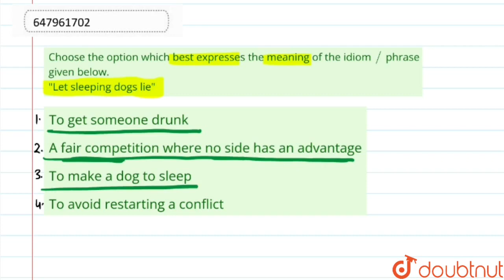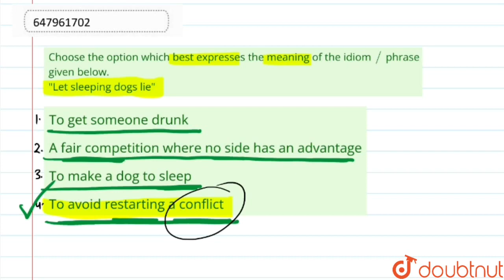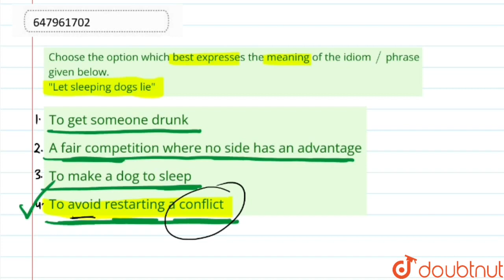Choose the option which best expresses the meaning of the idiom // phrase given below. Let sleep...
Choose the option which best expresses the meaning of the idiom // phrase given below. Let sleeping dogs lie
Class: 14
Subject: ENGLISH
Chapter: PREVIOUS YEAR PAPER TIER-II(15TH DECEMBER 2017)
Board:GOVT

👉 Have Any Query? Ask Us.